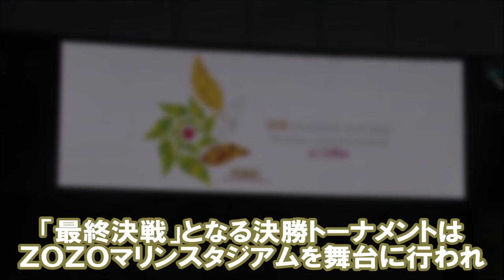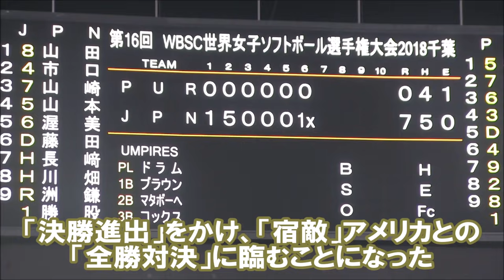ソフトボール 2018 第16回WBSC世界女子選手権大会・第18回アジア競技大会 戦いの軌跡